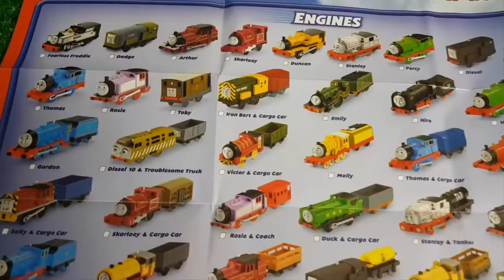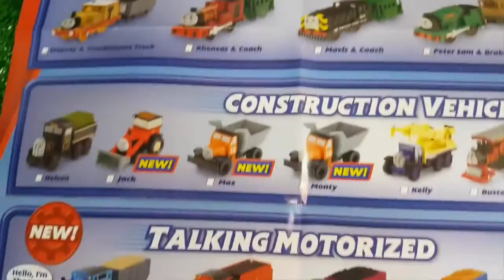Thomas and Friends Toys - Thomas, Percy, Toby and Dart Trains for Children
This Youtube video episode is about Thomas and Friends Toys - Thomas, Percy, Toby and Dart Train for Children